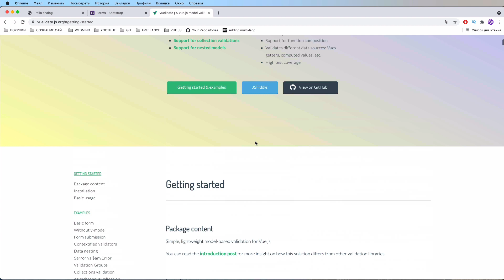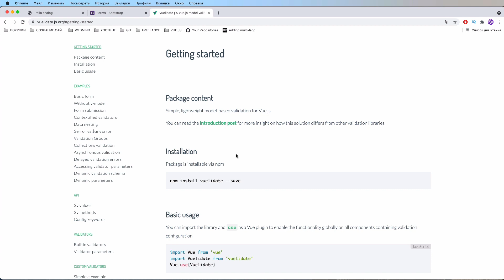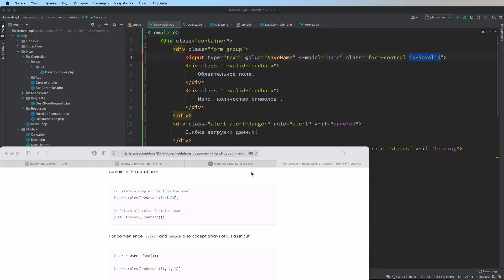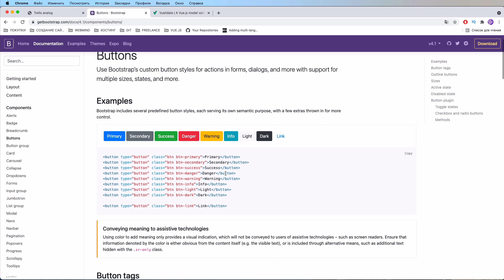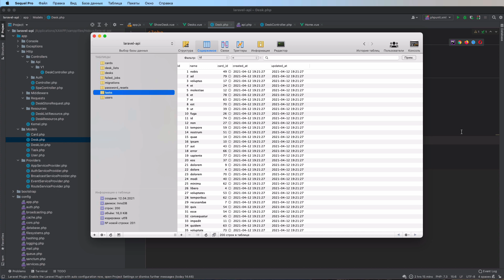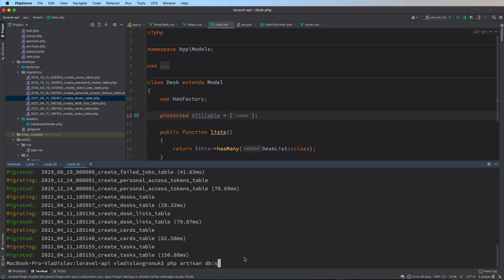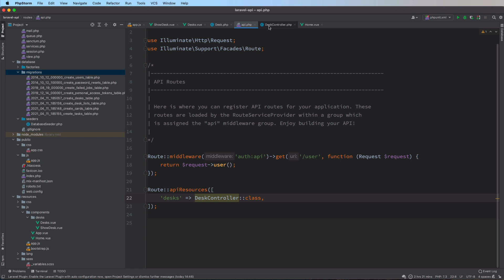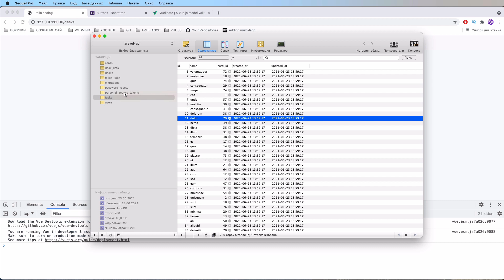#5 Laravel + VueJS. SPA. Аналог Trello. Удаляем доски и валидируем данные с помощью Vuelidate.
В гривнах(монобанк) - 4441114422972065